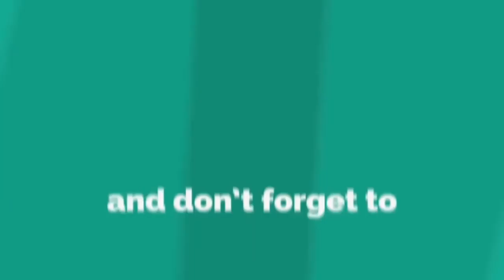Nova TNT vs TMD Xiake | PRO vs PRO | Clash Royale